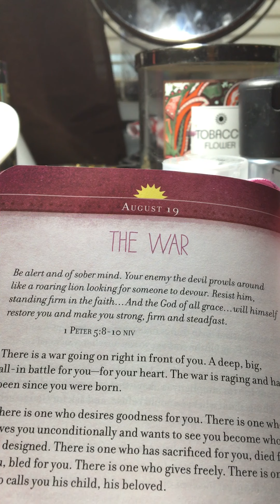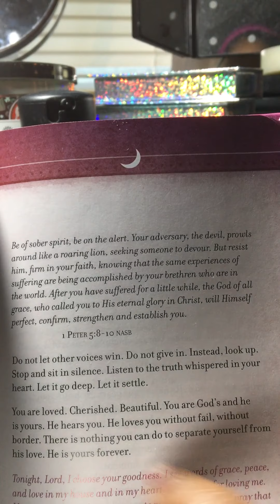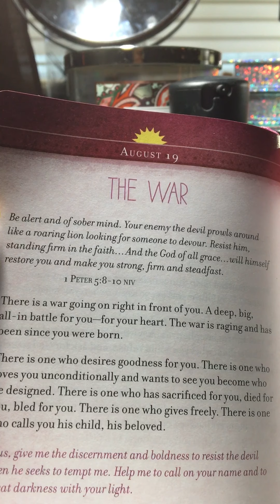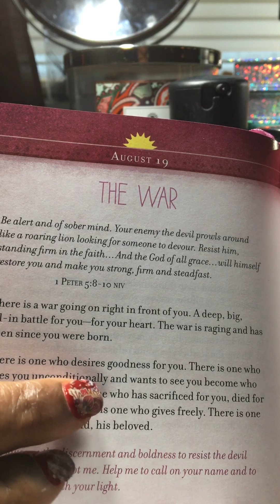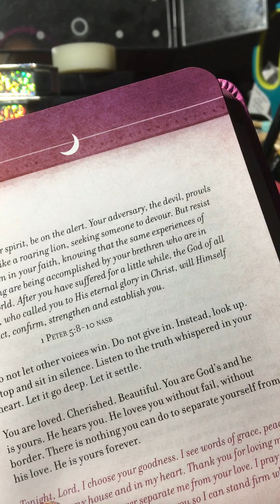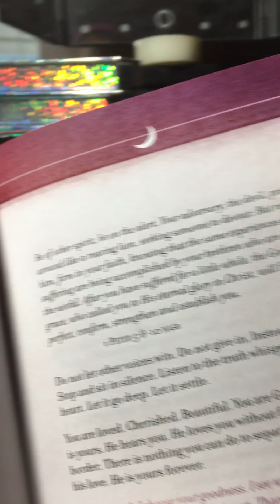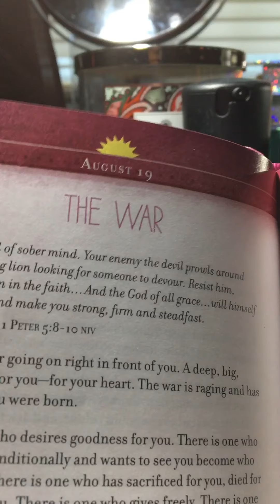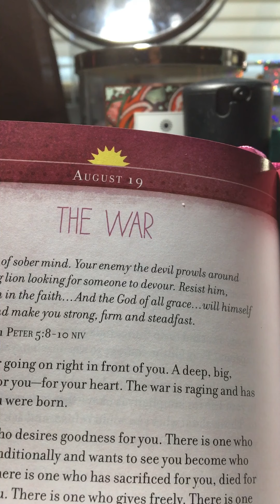ALGT w/Ms Honey 🍯|Aug 19|The War